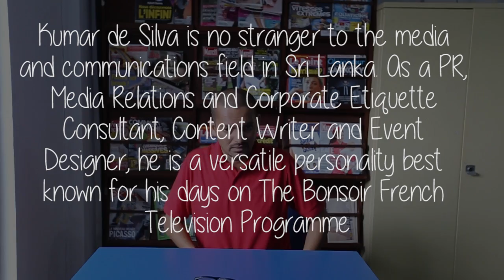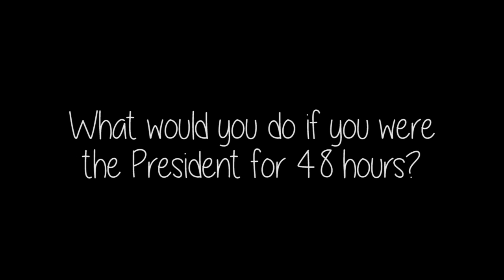5 Mins With... Kumar de Silva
Kumar de Silva is no stranger to the media and communications field in Sri Lanka. As a PR, Media Relations and Corporate Etiquette Consultant, Content Writer and Event Designer, he is a versatile personality best known for his days on The Bonsoir French Television Programme.